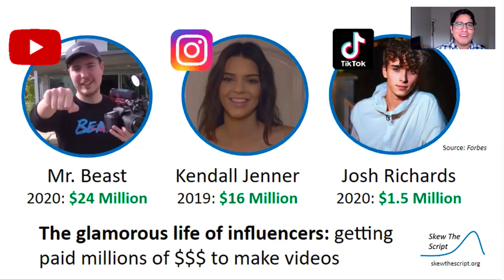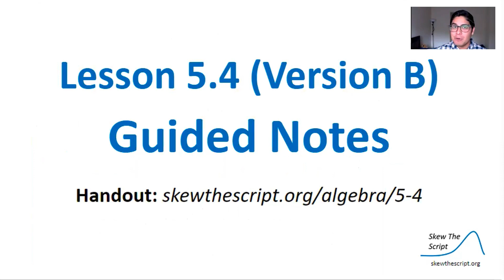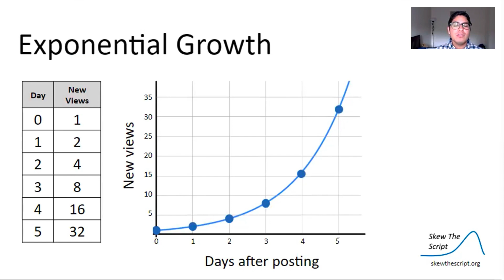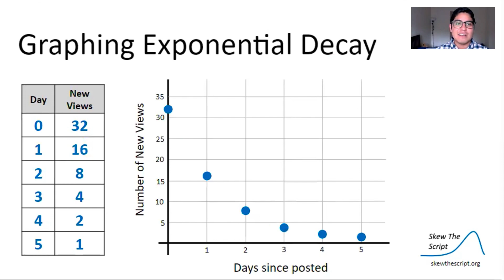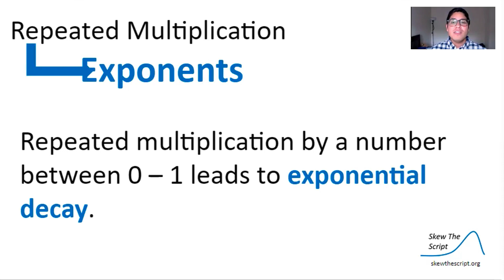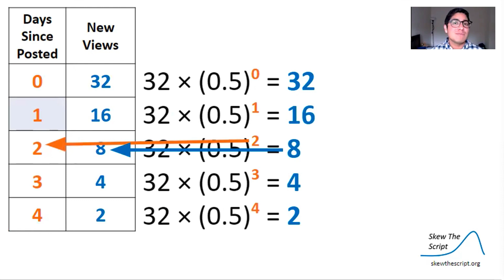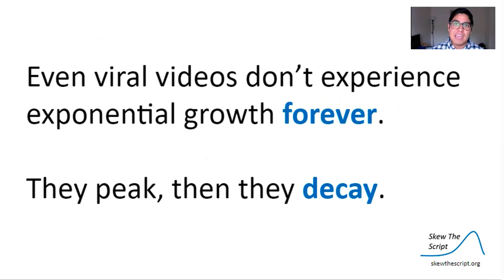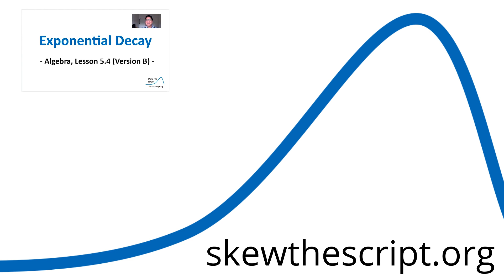Algebra 5.4 (Version B) - Exponential Decay & Viral Videos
Relevant topics: viral videos and influencer burn out
Math topics: exponential decay

Video by Chris Pinto and Meghan Doebler
Music theme: "Something Elated" by Broke For Free

Timeline:
0:00 Introduction
1:39 Exponential growth vs decay
3:48 Modeling exponential decay
8:04 Discussion